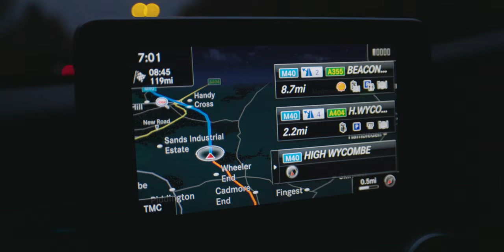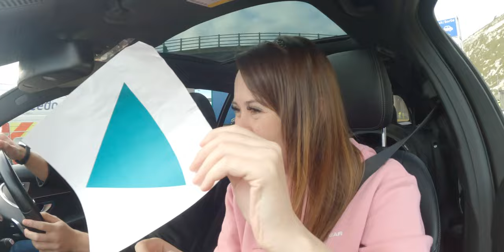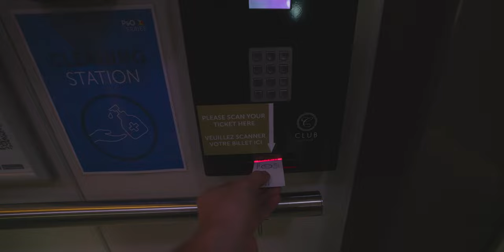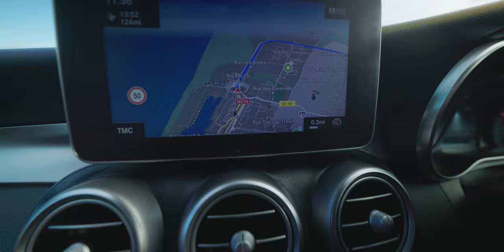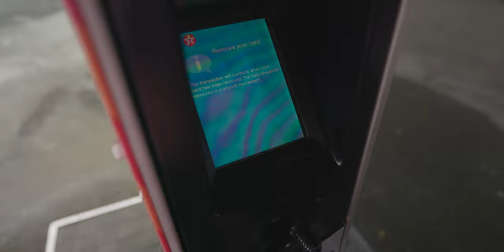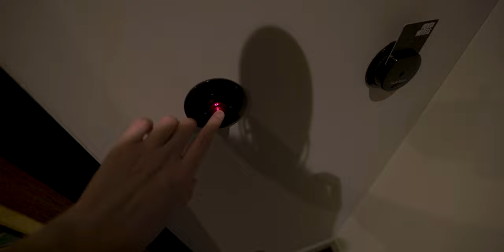Four Countries in 24 Hours (it didn't start well) | Germany Vlog 01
Come with us on day one of our German winter(-ish) road trip to catch up with family we haven't seen in years, explore the black forest and the alps, experience the authentic Frankfurt Christmas markets and more!

We left home in Birmingham in the early hours of the morning to drive down to Dover and hop on the P&O Spirit of Britain ferry across to Calais, which went nowhere near as planned 😧 from there, it's off the ferry in France and up to Brussels for a quick one night stop before heading to Germany (through The Netherlands) the next morning.

00:00 Time to pack at hit the road
01:22 Should probably fix that tyre
01:55 Time for something more drastic
02:57 Our saviour, Kent Recovery 24hr Mobile Tyres
03:30 French passport/border control before boarding
05:00 Boarding the ferry
05:30 P&O Club Lounge
06:53 We're in France!
07:58 And now Belgium
09:07 Hotel Room Tour
10:58 A spot of dinner